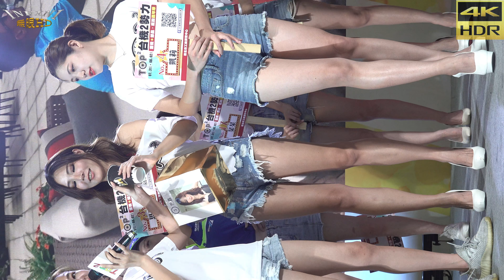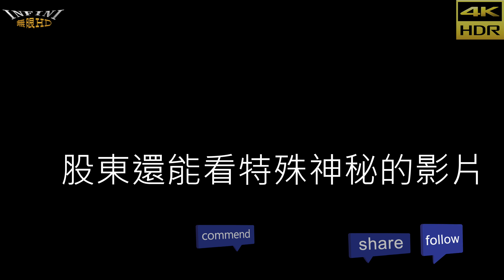【無限HD】所有SG自我介紹 無美顏濾鏡 鄉民驚呆了(4K HDR)@2020 TOP ² 重機展【大港新聞】